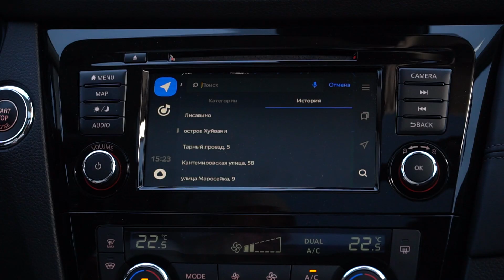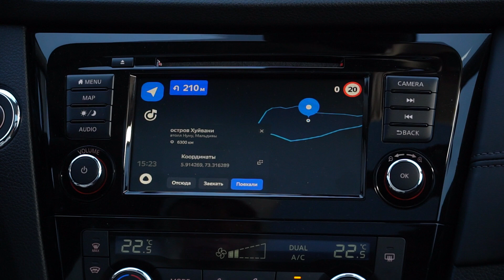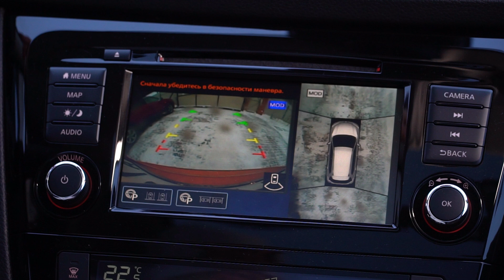НОВЫЙ Nissan X-Trail. Его или Тойота РАВ4 и Mitsubishi Outlander?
Ниссан Икстрейл, Toyota RAV4 или Мицубиси Аутлендер?

Всем привет, меня зовут Елена Лисовская и я автор проекта "Лиса рулит". Вся моя жизнь связана с авто. В своем блоге я делюсь знаниями о тачках, делаю интересные проекты, а также разоблачаю жуликов и перекупов.